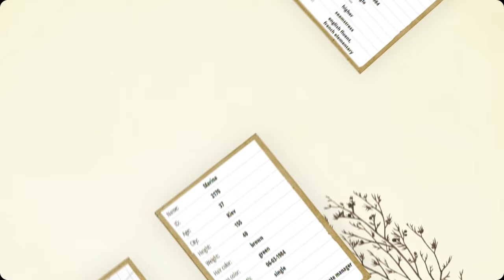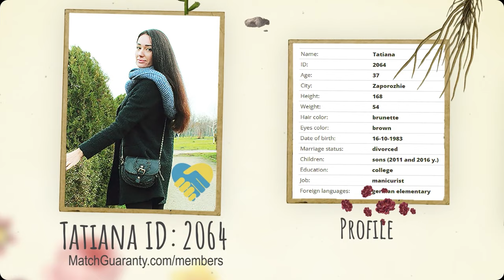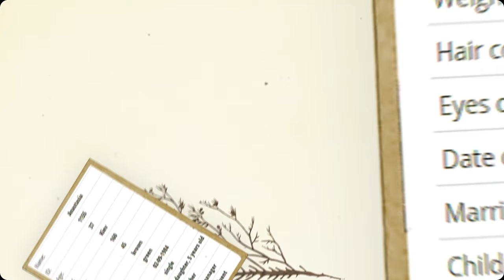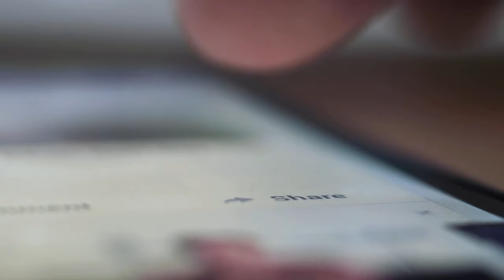Ukraine Dating 🇺🇦 Beautiful Ukrainian Women (Age 37 Part 3)